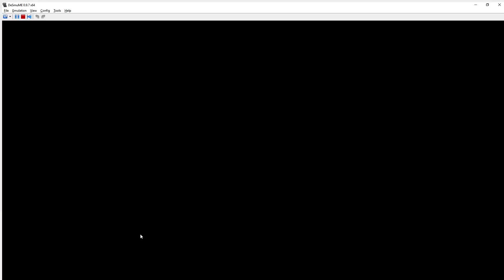Pokemon HeartGold Nuzlocke Reboot Part 5 Up till the crash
Turning his eye to a newe game, Bankai decides to take up the nuzlocke challenges

RULES:

1. Any Pokémon that faints is considered dead, and must be released or put in the Pokémon Storage System permanently.
2. The player may only catch the first Pokémon encountered in each area, and none else. If the first Pokémon encountered faints or flees, there are no second chances. If the first encounter in the area is a Double Battle in dark grass, the player may choose which of the two Pokémon they would like to catch.
3. The player must also nickname all of their Pokémon, for the sake of forming stronger emotional bonds.
4. No Raqge quiting and loading an earlier save
Optional Rules
5. Starter Pokémon is based on the player's Trainer ID number. If the last number is 1-3 the player starts with a Grass type, 4-6 is Fire type, 7-9 is Water type, 0 is the player's choice
6. Species/Dupes Clause: Adjusting the first encounter rule to prevent the player from having to catch multiple of the same Pokémon, for the sake of variety. Generally this means that the trainer can keep fighting Pokémon in the area until one is encountered that has not been caught yet, which then immediately counts as the first encounter.